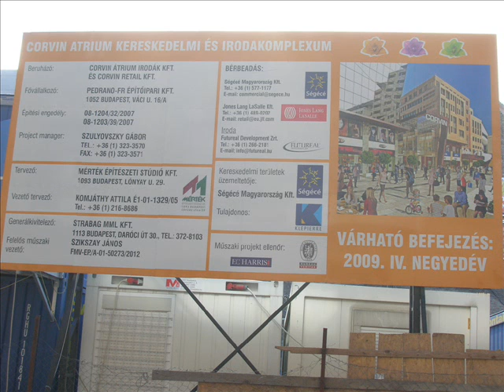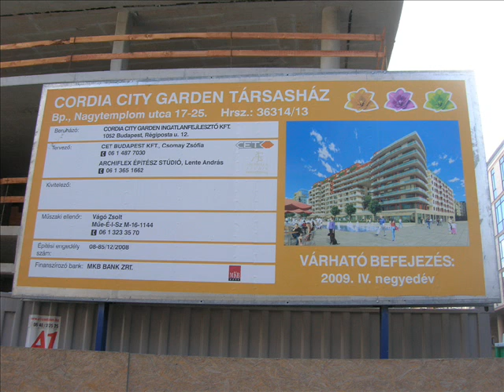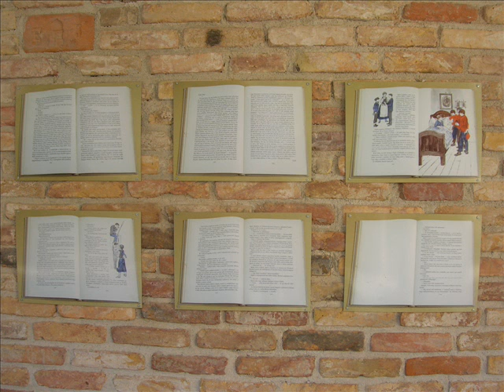Corvin Sétány, 20090529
A Corvin Sétány épülőfélben, 2009 május 29-én. Képek: Fővárosi Blog.